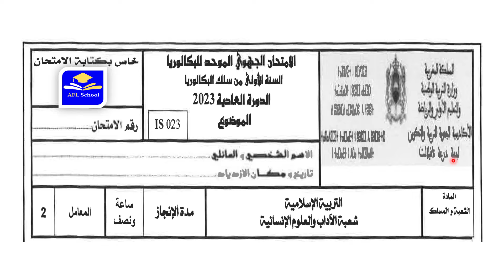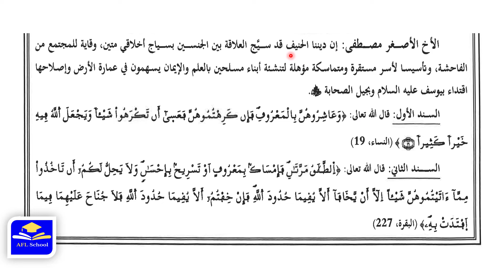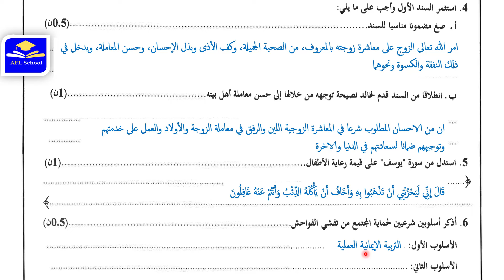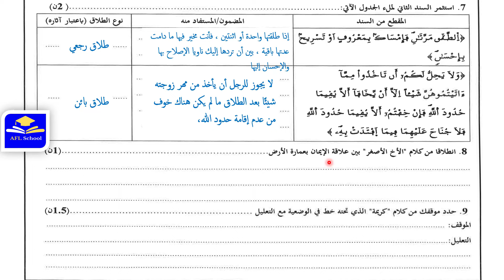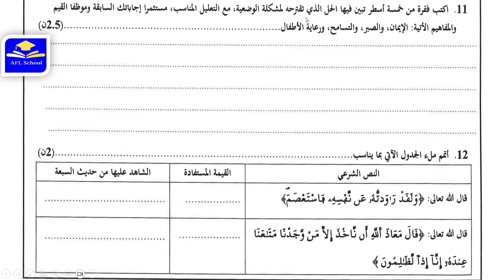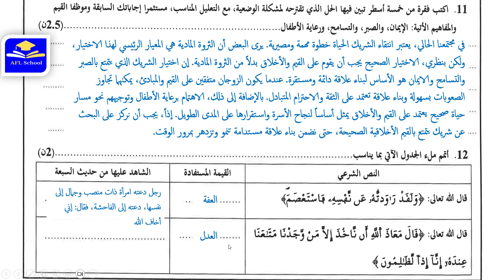تصحيح امتحان جهوي التربية الإسلامية أولى باك اداب ،جهة درعة - تافيلالت 2023